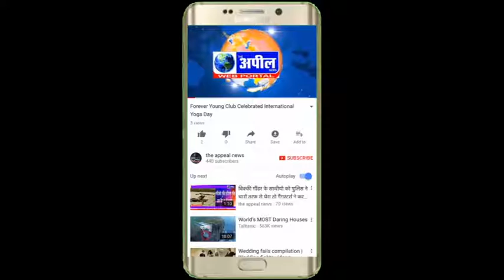जय माता चिंतपुरनी बस सेवा दल ने सफ़ाई कर्मचारियों को हार पहना कर सम्मानित | The Appeal News Paper